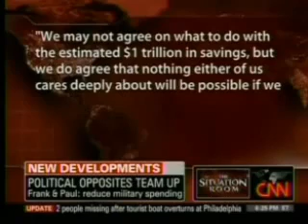Libertarian Ron Paul works well with Lefty Radical Barney Frank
CNN (July 7, 2010)